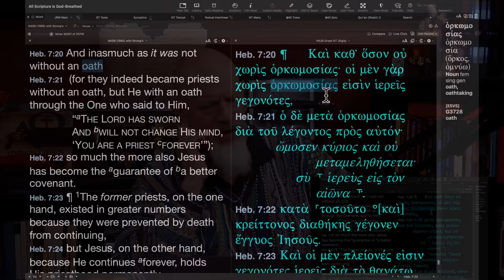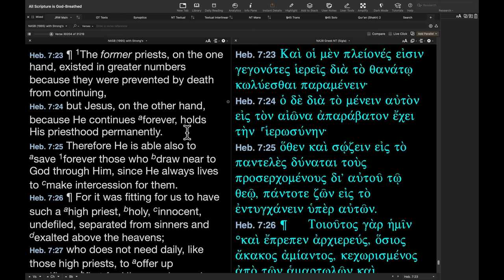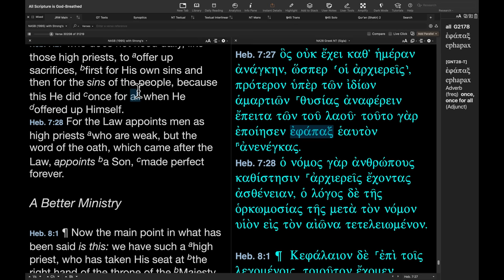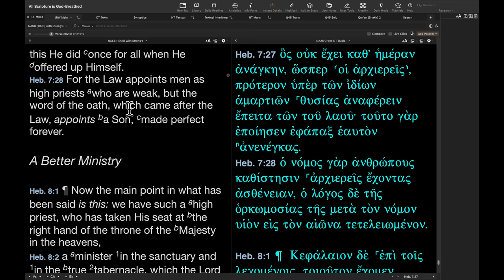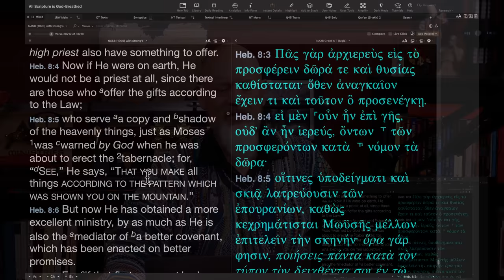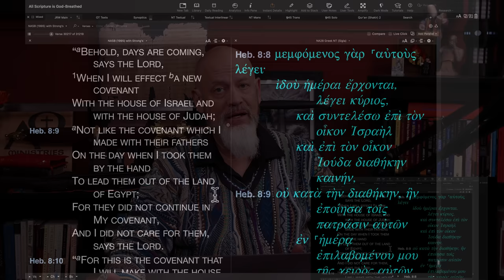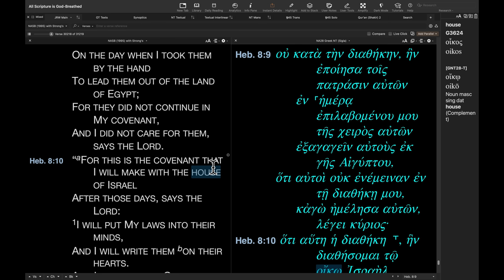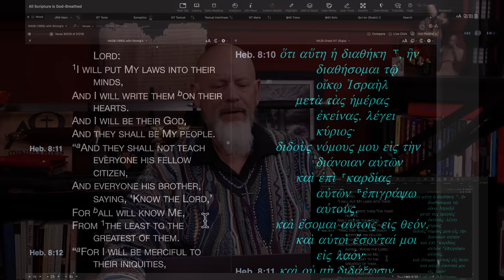Dr. Downer Does Reformation Day, and Lots More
Started off with the truth about 10/31/1517 (nobody at the time had any idea anything important had happened), which earned me the name "Dr. Downer" from Jeff Durbin last night at church. Then we talked about the recent Synod in Rome and the truly massive implications this has for Roman claims of authority, etc. Then we addressed this article from Jared Longshore, posted on Reformation Day, of all days, diving into Hebrews 7 and 8 especially, dealing with this key text in the debate over Calvin's doctrine of paedobaptism. I thought we would only go 90 minutes, but we actually went past two hours by a bit!